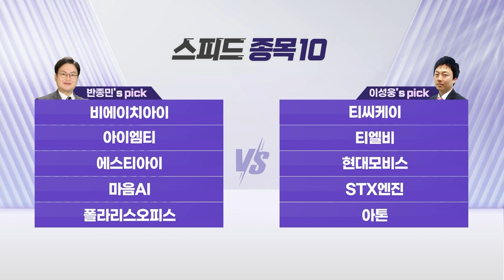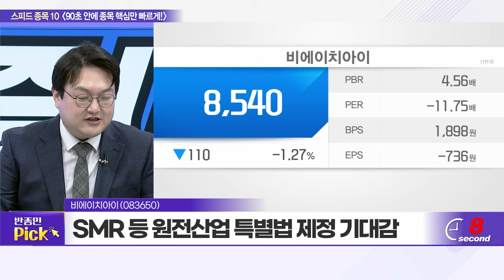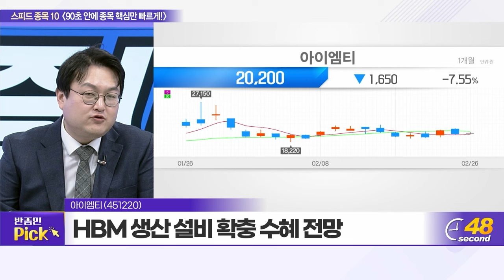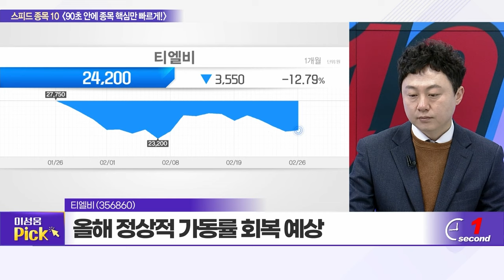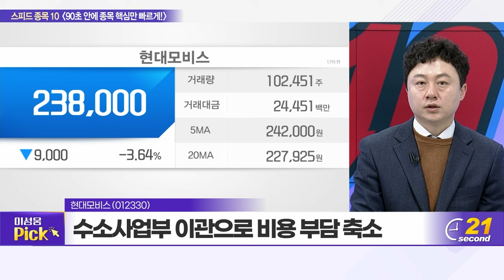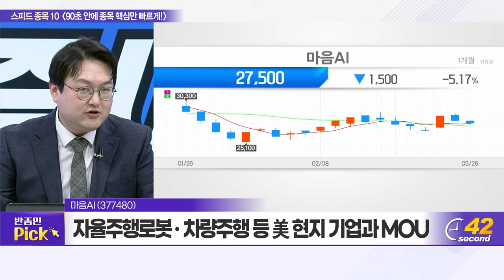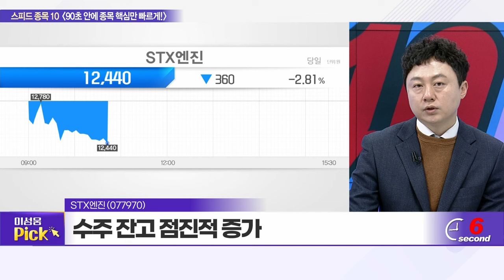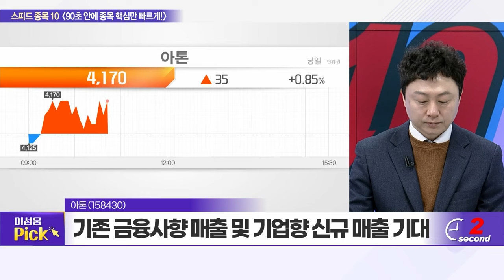비에이치아이, 티씨케이, 아이엠티, 티엘비, 에스티아이, 현대모비스, 마음AI, STX엔진, 폴라리스오피스, 아톤_스피드 종목 10 (20240226)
비에이치아이(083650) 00:59
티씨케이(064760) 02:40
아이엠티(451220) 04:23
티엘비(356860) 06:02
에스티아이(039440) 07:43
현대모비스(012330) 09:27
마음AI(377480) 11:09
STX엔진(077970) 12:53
폴라리스오피스(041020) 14:36
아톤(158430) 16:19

# 폴라리스오피스(041020): 반종민의 TOP PICK
- 오피스 소프트웨어 사업 영위
- 애플 비전프로 OS 앱 연동 개시
- 올해 매출처 다변화를 통한 성장 기대

STX엔진(077970): 이성웅의 TOP PICK
- 수주 잔고 점진적 증가
- 부품서비스 사업 실적 호조
- 방산엔진‧선박용 디젤발전엔진 업력 긍정적